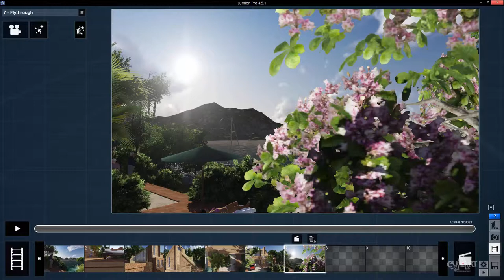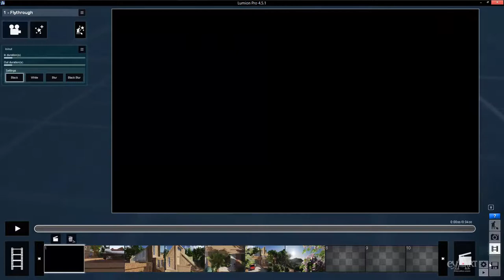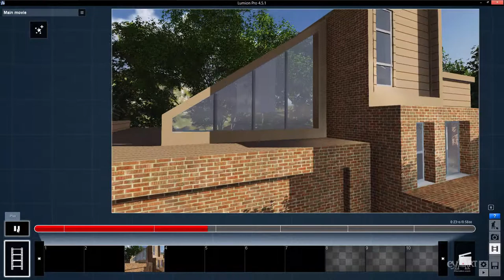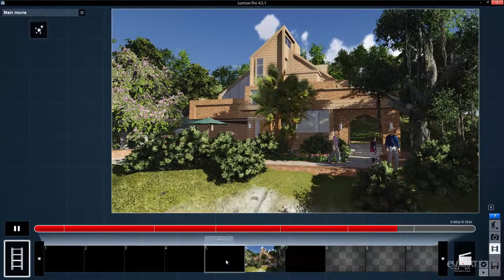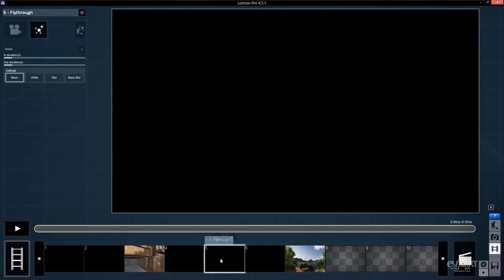0404Chuyen mem cac video